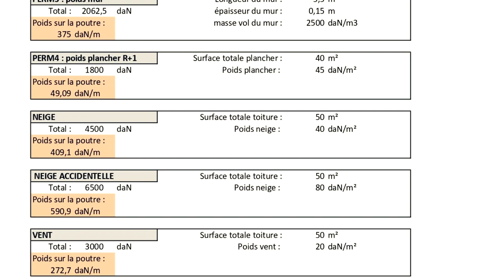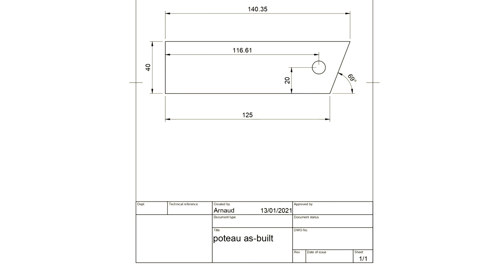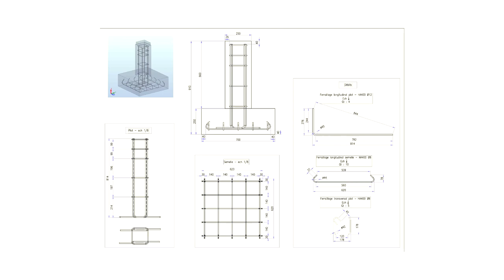Une tour Eiffel dans notre ferme ?! - Rénovation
Aujourd'hui on fabrique et on installe un poteau métallique pour soutenir une poutre en bois défaillante.